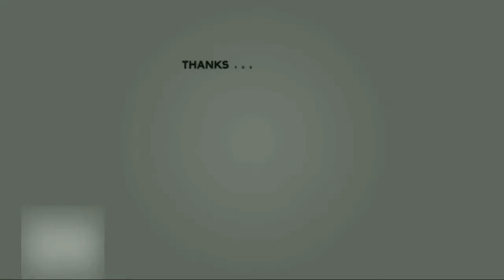Top 10 Squad House Tips And Tricks | Tips And Tricks Part #1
HEY FRIENDS WELCOME TO MY CHANNEL AYUSH GAMING IN THIS VIDEO i will show you the best tips and tricks that will help u a lot while rushing squad house and you will be able to wipe a hole squad effortlessly .
so pick up your popcorn bowls and get ready.

X Recorder

Kine Master

Pixellab

PS Touch